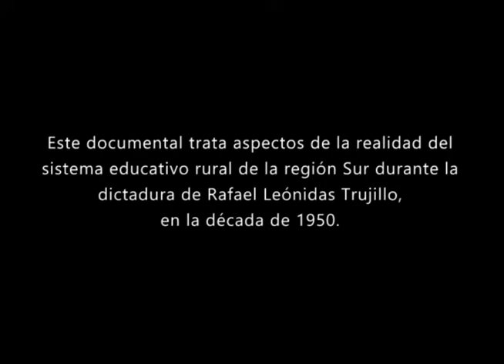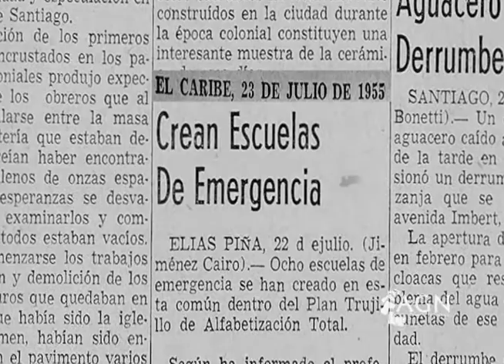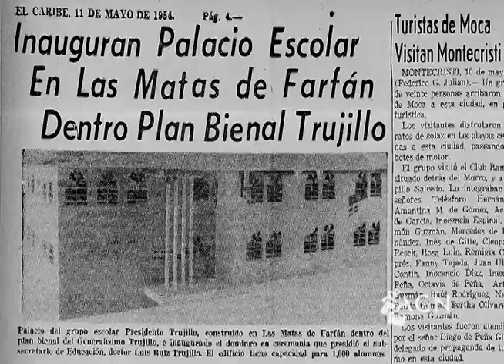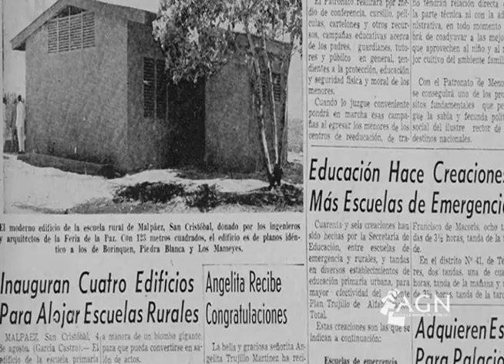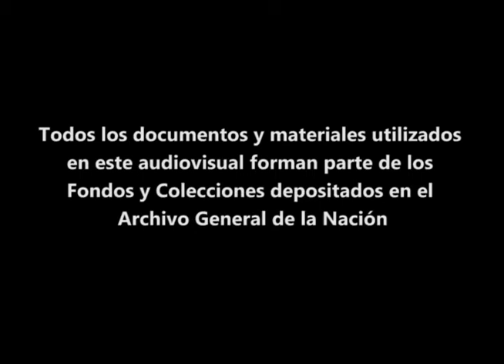Documental Escuela de Emergencia